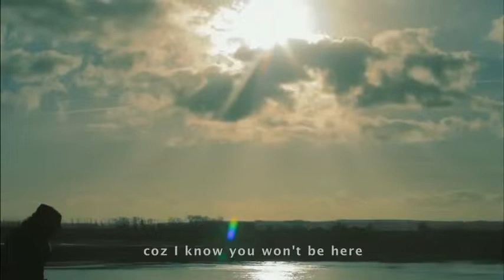love song masudur rahman kuhtia